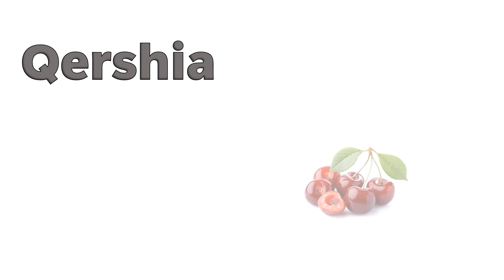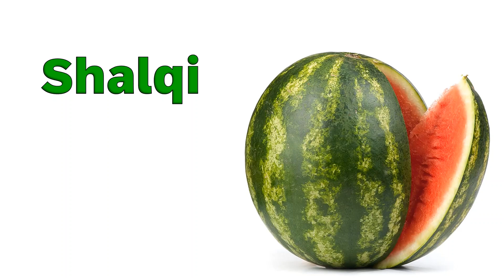Frutat në shqip për fëmijë 🍉🥭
Përmbledhje e frutave më të njohura në gjuhën shqipe për fëmijë. Përmes kësaj videoje fëmijët mund të mësojnë emrat e frutave që përdorim me shpesh.